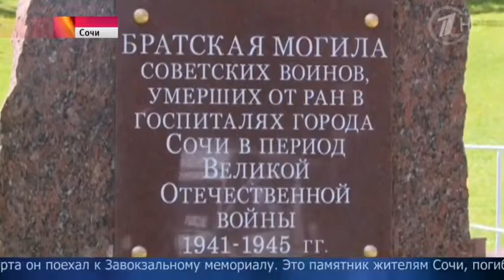Лавров приехал на переговоры с Керри за рулем белой «Победы»1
Лавров приехал на переговоры с Керри за рулем белой «Победы».У нас всегда свежие и актуальные новости и слухи из мира бизнеса, политики и развлечений.